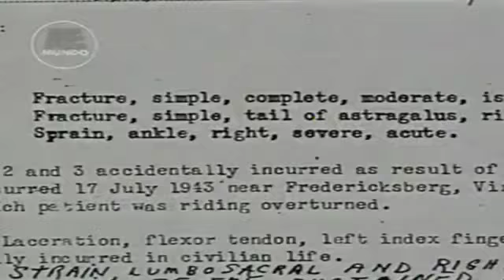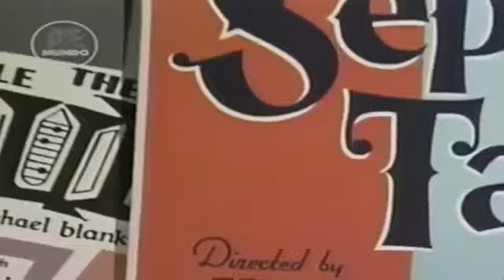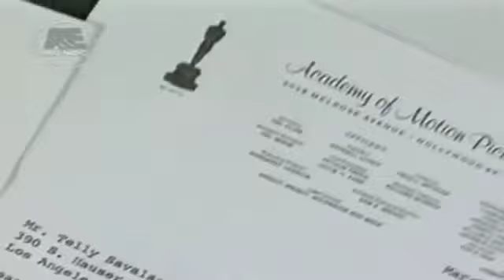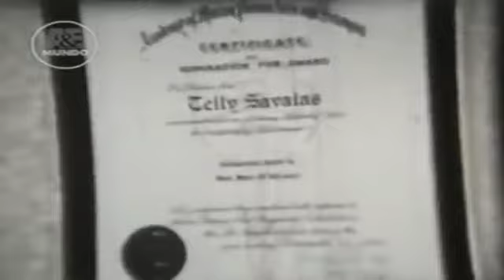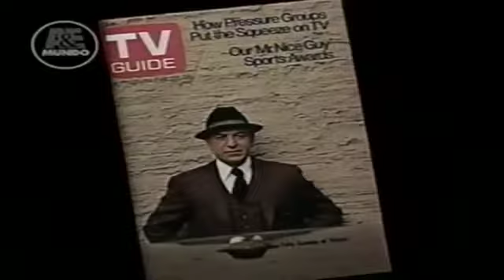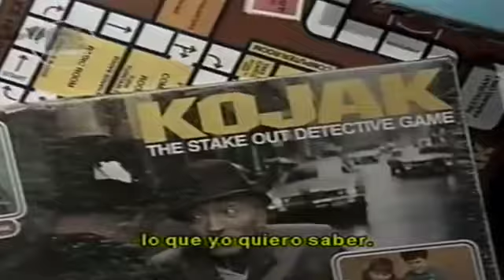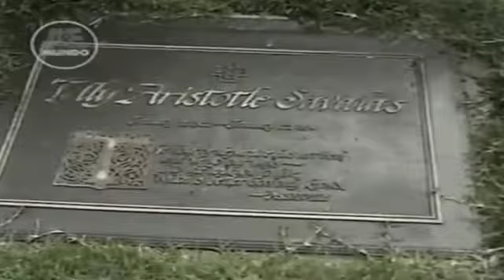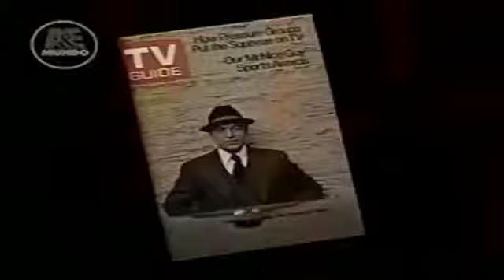Telly Savalas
Telly Savalas - Lovin Understandin Man.

Some things never mend, never fixed.

Music Video.

Telly Savalas was my 1st cousin twice removed. My Yiayia loved him (first cousins). She would babysit him when he was a kid. Hence, Yiayia would be happy I am posting this old video on YouTube :)

Don Rickles Roasts Telly Savalas (Man of the Hour)